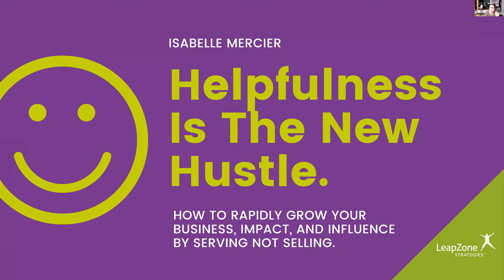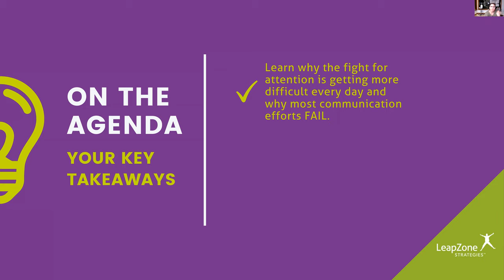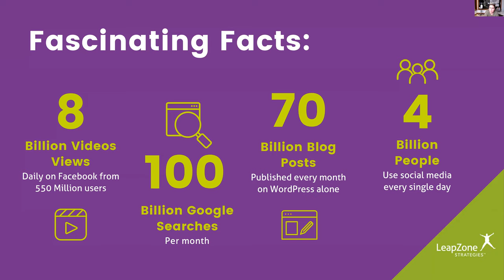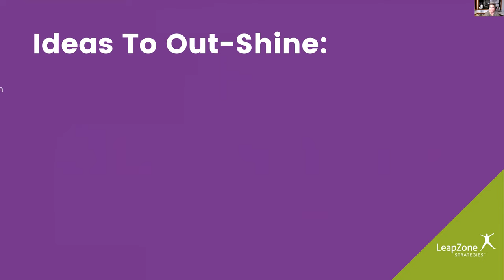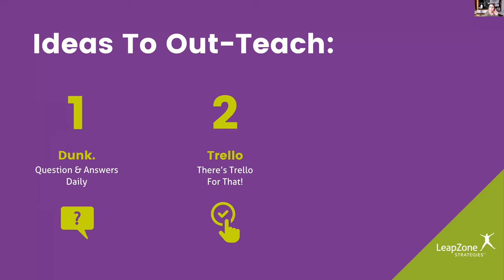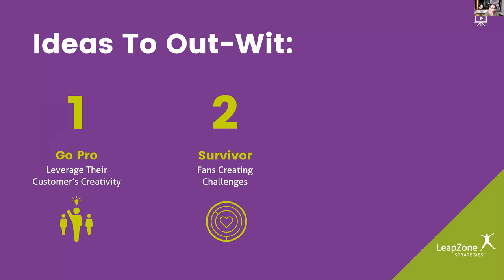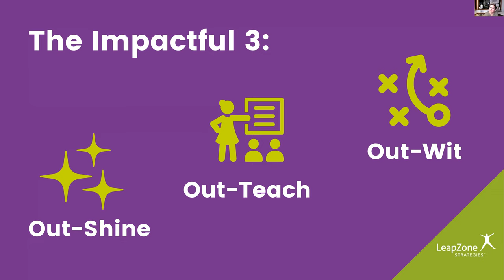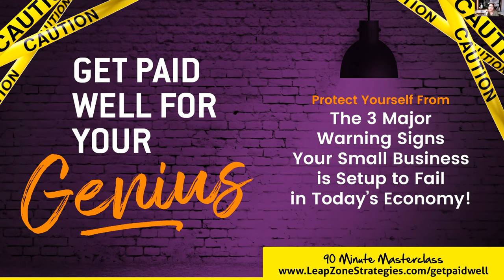3 proven strategies to grow your biz by serving not selling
“3 Proven Strategies To Grow Your Biz by Serving Not Selling” is for you if you want to learn how to break through the noise by becoming profoundly helpful and relevant. Isabelle Mercier posits that, if you sell something you make a customer today, but if you help and delight someone you earn a customer for life. Help beats hype every time. “3 Proven Strategies To Grow Your Biz by Serving Not Selling” will enable you to learn why the fight for attention is getting more difficult every day and why most marketing and communication efforts FAIL. You’ll discover the simplest yet most untapped marketing formula to rapidly grow your business, impact and influence and turn your customers into raving fans and your raving fans into customers. You’ll also learn easy to implement and cost-effective marketing ideas designed to build trust, engagement and influence.

Speaker’s bio
One of the most inspirational branding, marketing and business growth keynote speakers, Isabelle is a 'no-nonsense' dynamo, born to catapult passionate entrepreneurs to build businesses designed to make life better. As one of North America’s Top Business Influencers, bestselling author, two-times TEDx speaker with nearly 3 million views, Isabelle has worked with more than 500 companies, including some iconic brands like A&W, Robeez, Earls Restaurants, IMAX, and HSBC just to name a few.

Isabelle teaches how to grow businesses and brands that are designed to thrive in any economy by becoming The First, The Best or The Only.

“3 Proven Strategies To Grow Your Biz by Serving Not Selling” was delivered at the Vancouver Business Network Meetup on May 5, 2020. Vancouver Business Network holds a Meetup every Tuesday evening in Vancouver, British Columbia, Canada. At this Meetup an expert delivers a one-hour workshop on a topic that is relevant to entrepreneurs. This workshop is recorded and made available on this channel to support entrepreneurs build better businesses.